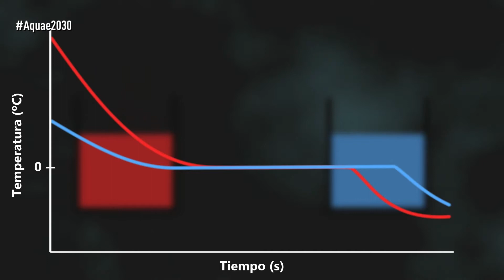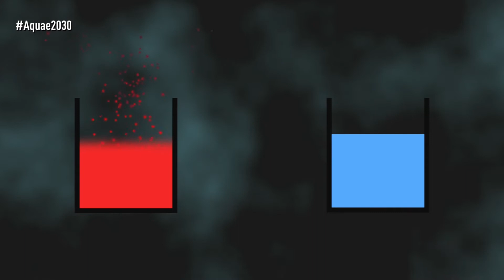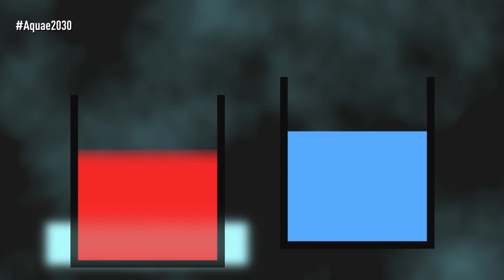¿Sabías que el agua CALIENTE se congela antes que la FRÍA? | con @Cuarentaydos | Campus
Aristóteles fue, hace ya cerca de 2.000 años, el primero en investigar este efecto. Lo hizo al comprobar que en Turquía rociaban con agua caliente las vallas que rodeaban la ciudad con el objetivo de asegurarlas. Sobre esto, también investigaron posteriormente Francis Bacon y René Descartes.

En la Antigua Grecia este efecto ya formaba parte del conocimiento popular. Sin embargo, fue en 1963 cuando se le atribuyó el nombre de Efecto Mpemba.

¿Qué es el Efecto Mpemba?

Recibe el nombre de Efecto Mpemba cuando el agua caliente se congela de forma más rápida que el agua fría. Es decir, si tenemos dos recipientes con agua a distintas temperaturas dentro de un congelador o en un ambiente lo suficientemente frío, el agua caliente tiende a congelarse más rápido que el agua fría.

Este nombre, Mpemba, lo recibe por el apellido del científico tanzano Erasto Bartolomeo Mpemba. En 1963, cuando todavía cursaba la secundaria, se dio cuenta de que al meter una mezcla de helado en el congelador mientras aún estaba caliente. Esta mezcla se congelaba de forma más rápida que la del resto de sus compañeros quienes la habían dejado enfriar al aire libre.

El científico tanzano, junto al científico británico Denis Osborne, publicaron un artículo donde explicaron más en detalle este efecto. Lo hicieron estudiando el comportamiento del agua dentro de un congelador y pudieron observar que este tiempo era máximo cuando el agua estaba inicialmente a unos 25 grados y mínimo cuando estaba a unos 90.

Estudios posteriores que trataron de indagar más en detalle no lograron replicar estas conclusiones. “No podemos decir que el efecto no tenga lugar pero si que es más complejo de lo que parece” asegura el divulgador científico José Luis Oltra, más conocido como @Cuarentaydos.